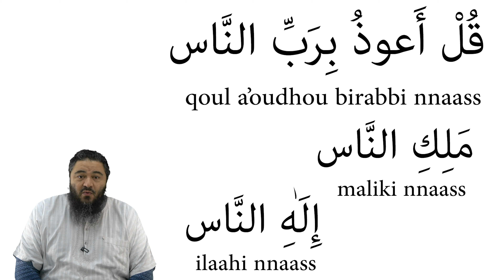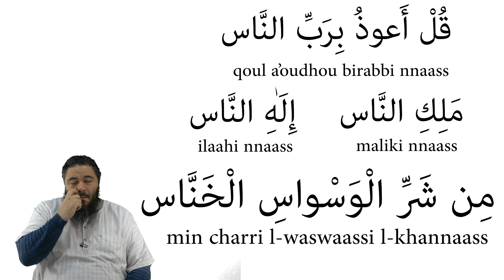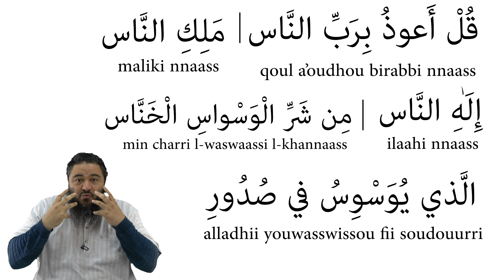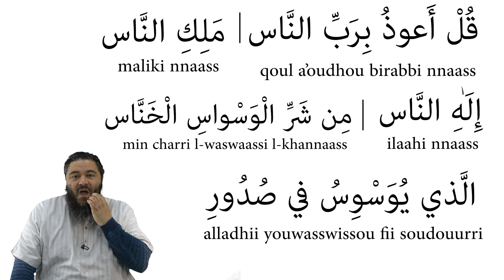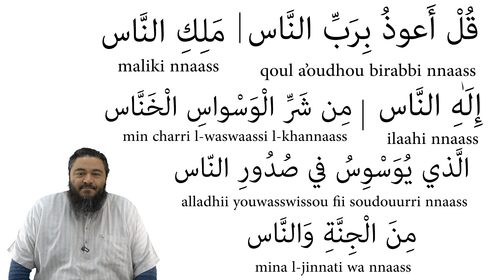Apprendre sourate nass par coeur : chapitre 114 du Coran en moins d'1 heure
Dans cette vidéo pour apprendre le Coran vous allez découvrir sourate an nass. La sourate 114 du Coran. Nous allons lire sourate nass verset par verset en arabe et en phonétique, l'apprendre ensemble et la mémoriser en moins d'1heure.

Voici le sommaire:

SOMMAIRE***

00:01 Intro
03:40 Verset 1
06:24 Verset 2
10:20 Verset 3
15:10 Verset 4
24:25 Verset 5
31:40 Verset 6
44:15 Conclusion

Et si tu lisais le Coran en arabe ?!

Salam ‘alaykoum,

Suivez-nous!